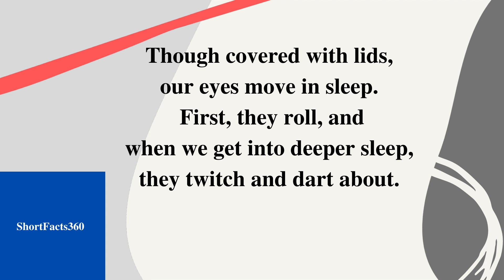Our Eyes Move In Sleep II Short Facts360 # 387 II